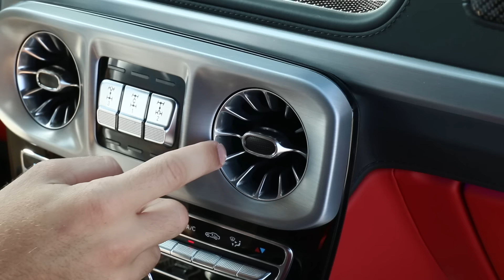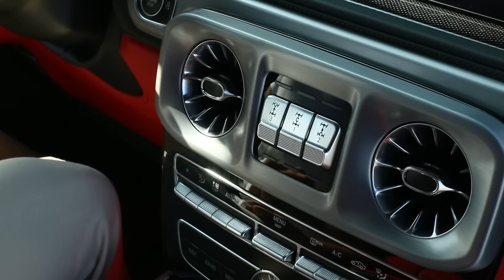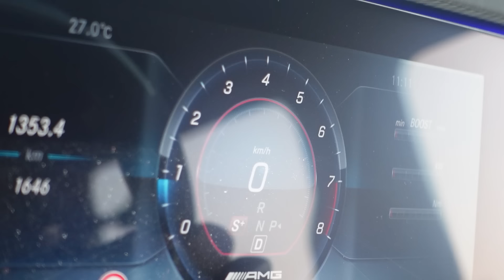مرسيدس جي كلاس، سيارة الشيوخ وكبار الشخصيات - Mercedes G63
تجربة قيادة مرسيدس بنز جي كلاس 2021

اقوم بشرح التصميم وعرض المواصفات التي تميز هذه السيارة وتجعلها فريدة من نوعها

اتمنى ان تنال التغطية اعجابكم